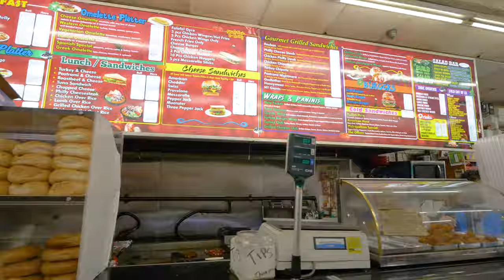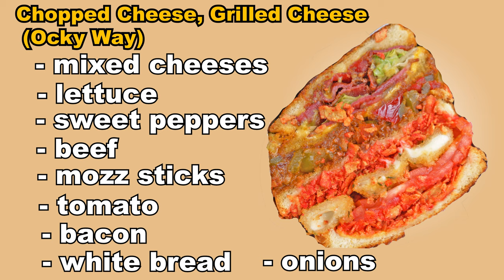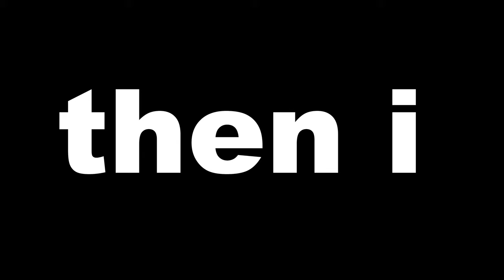I Visited a Legendary Bodega Sandwich Artist (OCKY WAY)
It was really nice to meet the Ock General himself in Red Hook, Brooklyn.

00:00 Intro
00:13 The bodega
00:32 OCK General Cooking
01:12 TIME TO EAT IT
2:27  TIME FOR YOU TO EAT IT
3:27 VERDICT
3:30 OUTRO